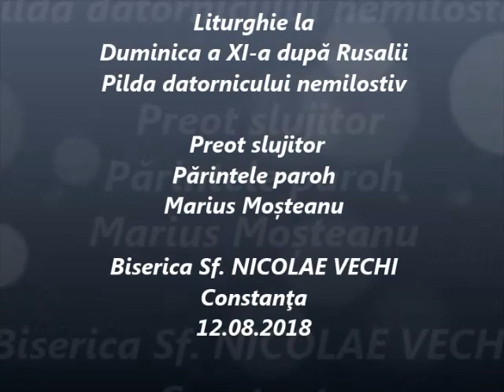Liturghie la Duminica a XI-a după Rusalii - Preot Marius Moşteanu - 12.08.2018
Liturghie la Duminica a XI-a după Rusalii - Pilda datornicului nemilostiv - Preot paroh Marius Moşteanu la Biserica Sf. Nicolae Vechi din Constanţa - 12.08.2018